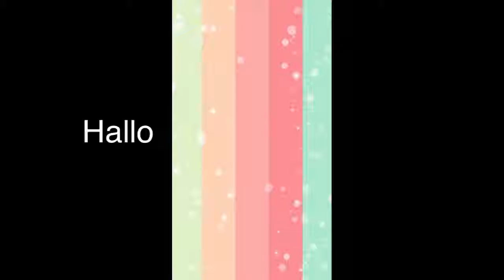Hallo von Byul Hermine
Hallo :).

Ihr findet mich auch bei Instagram: Bluemaiden387